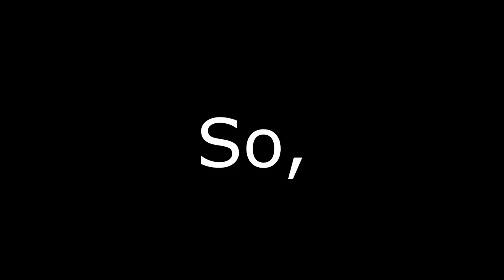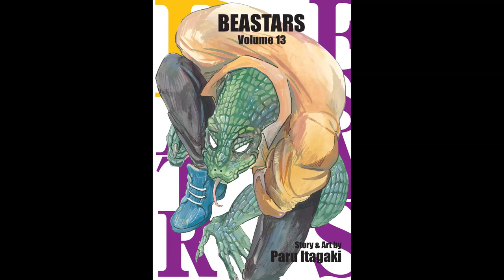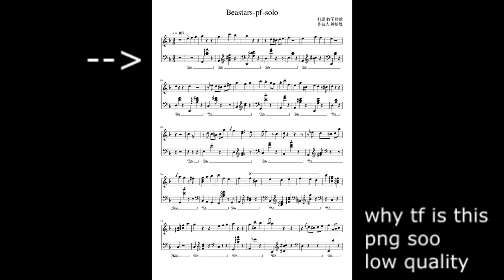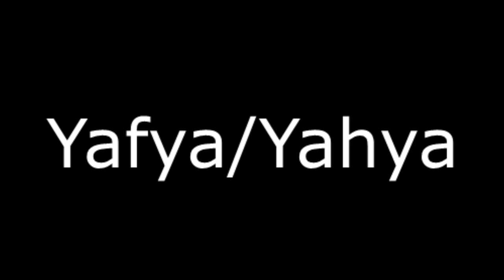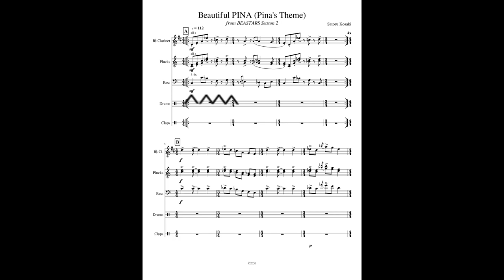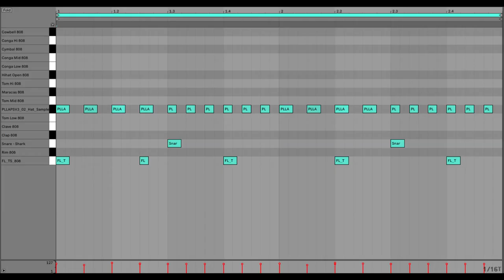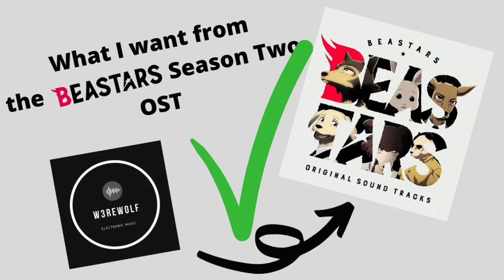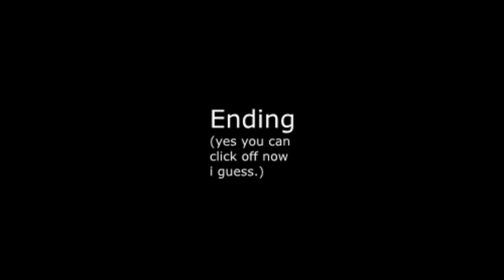My Thoughts on BEASTARS Season Two's Soundtrack- Was It Good?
I really wanted to make a part two to my previous video, and now with BEASTARS season two releasing worldwide today I have a reason! I spent wayyyyy too long making this video, because TBH, some of my thoughts are half-baked even now. I had quite a bit of fun making this video. Also, don’t worry, I’m not leaving the beastars fandom. I’m just branching out to other fandoms, like Vivzieverse stuff. I have been thinking about doing some overwatch league things, but that's not 100%. Of course, if you like the vid then comment! I read every comment!
Chapters

Intro- 0:00

Overall Thoughts- 0:17

Thoughts on the OST as a whole- 2:18

Manga Spoilers! What I expect from Season Three- 3:24

Pina- 6:41

Rokume- 7:58

Riz- 8:52

Riz’s relationship with Tem- 10:50

The Shishigumi- 12:00

The Black Market- 13:04

Other Songs- 14:07

Ending- 15:11

Whoa didn’t mean for each of these segments to be a minute lol